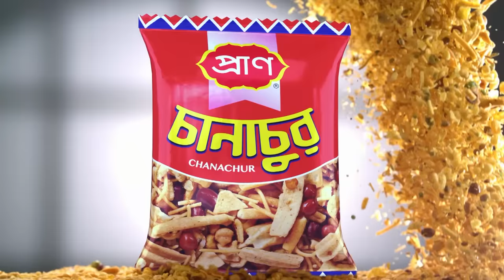মাটির নিচে প্রাচীন ক'ব'র'স্থানের সন্ধান | Ancient Cemetery | Fossils | Channel 24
»» Office Address:
Bangladesh.